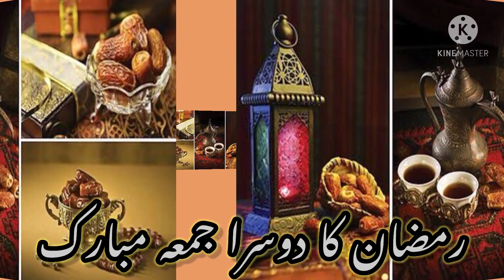Ramadan 2nd Jumma Mubarak | Ramzan Ka Dusra Jumma Mubarak | Jumma Mubarak Status | Friday Status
Jumma mubarak | Jumma Mubarak Whatsapp New Status | Jumma Status | Friday Status | Friday Blessings